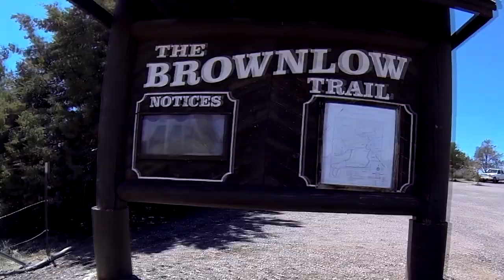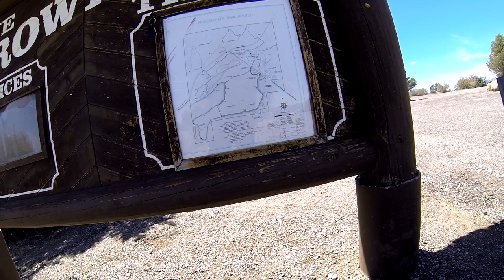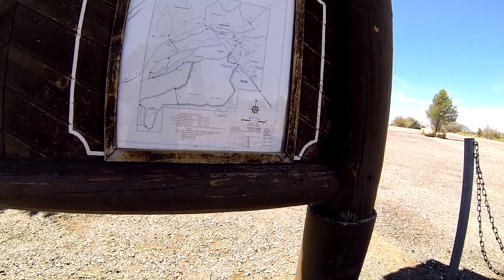Pioneers-Brownlow Trail 042013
GoPro Hero3 Black Source. Mercalli Stabilization. Some color correction...just a documentary of a nice ride..

A 2+ Hour ride condensed to less than half an hour.